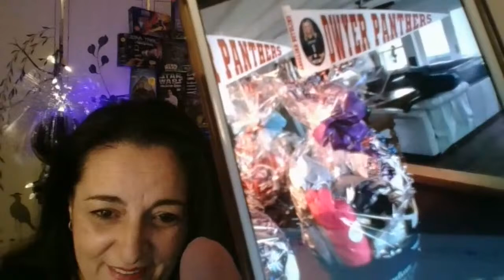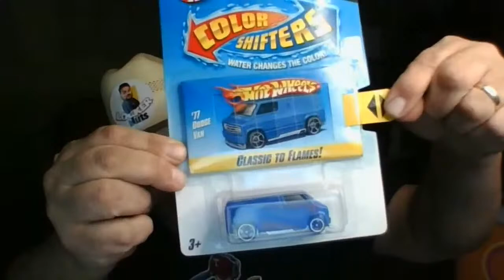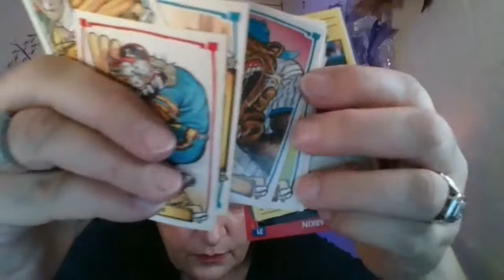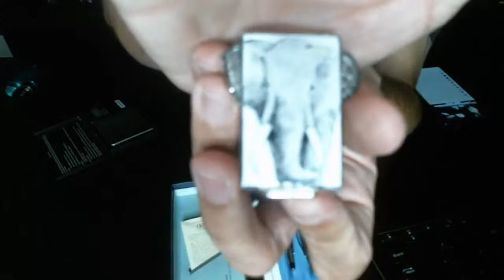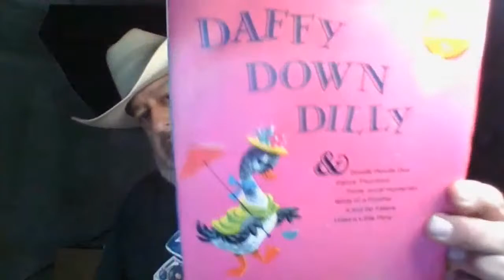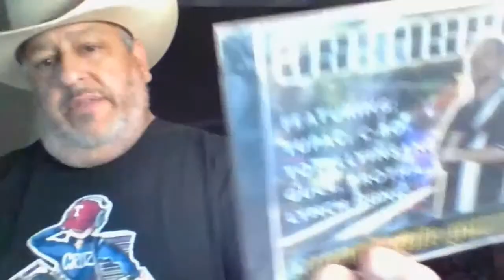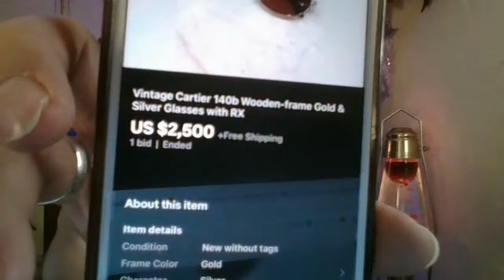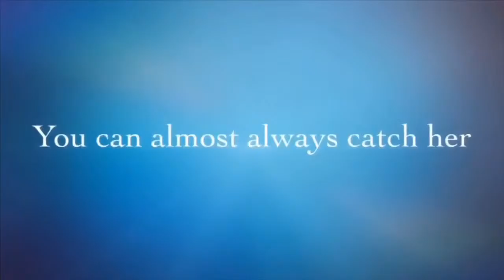LOVE OUR BOYS AUCTIONS4U DONATELLA SELLING EVENT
Carson LumiLoupe
Solutions Kit With Test Stone

💃🏻 TIP JAR
$donatellabotolino